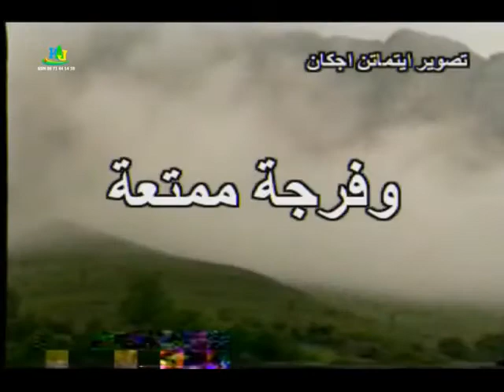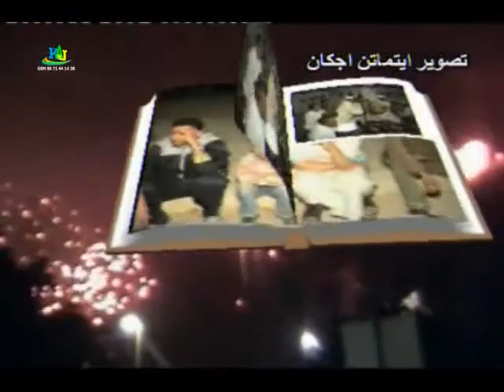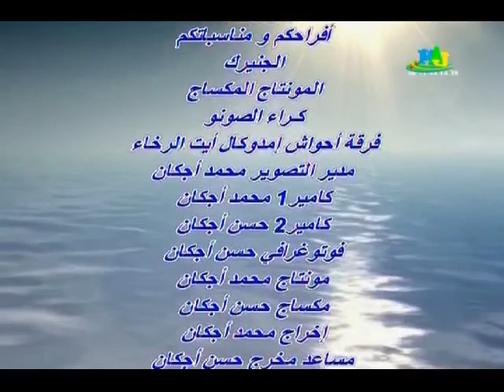# فرقة أحواش إسمكان ايت الرخاء بزكرن الجزء الأول